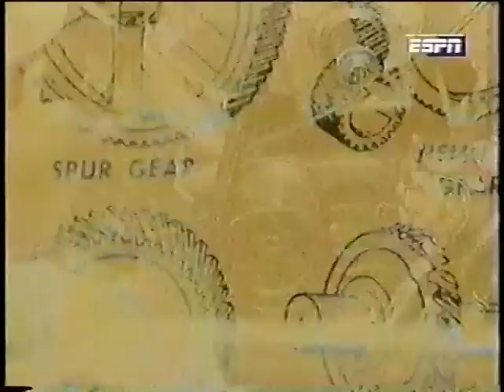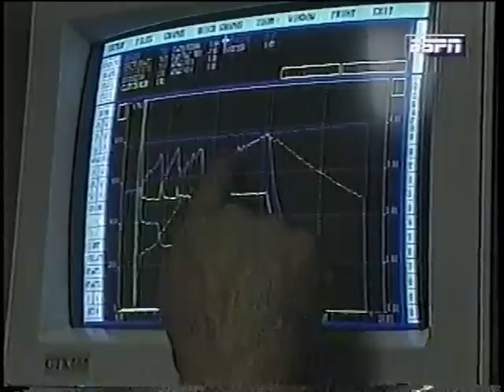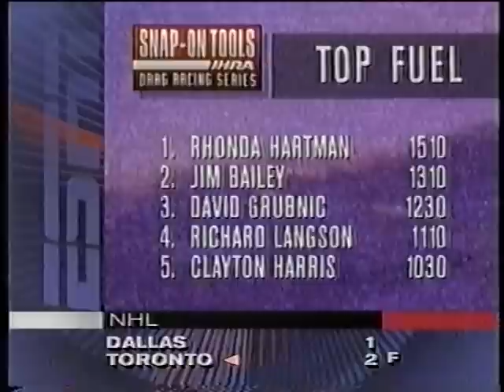1995 IHRA Parts Pro Super Nationals